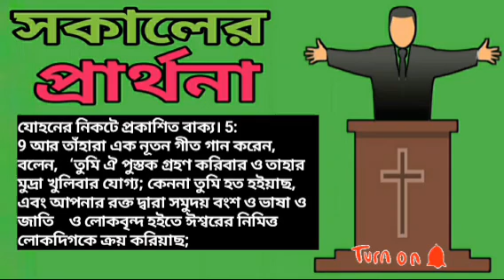সকালের প্রার্থনা|morning prayers|Jesus is worthy/jisuparthona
ধন্যবাদ.

@Abbapita Yeshu

                                                         ধন্যবাদ.

@Abbapita Yeshu

সকালের প্রার্থনা|morning prayers|God will lift you up/jisuparthona